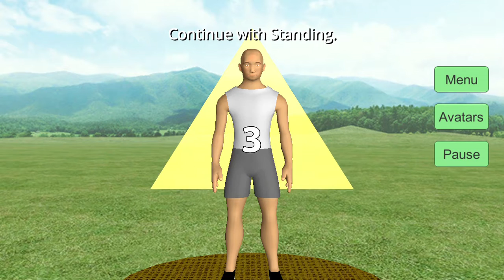Being Centered App